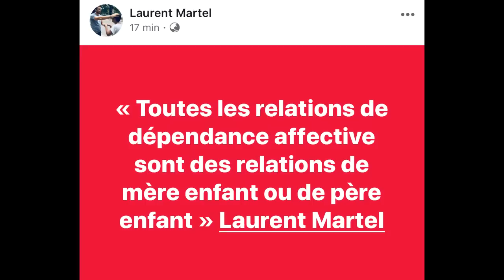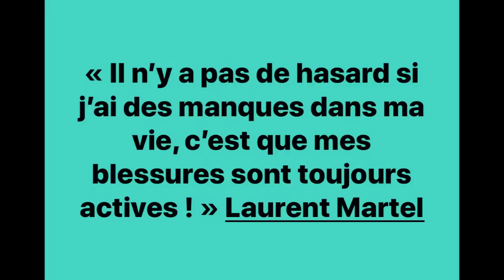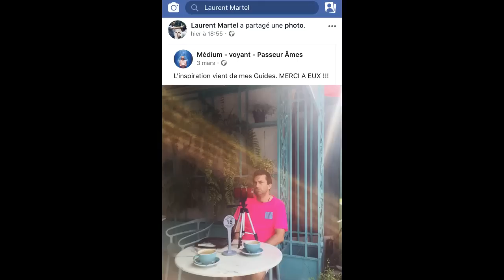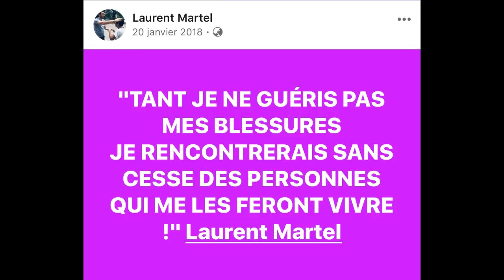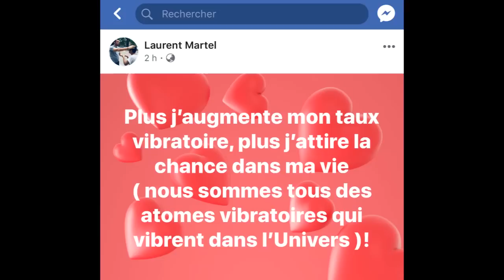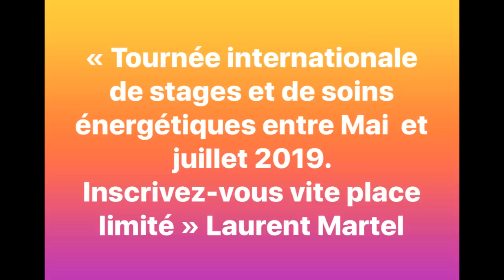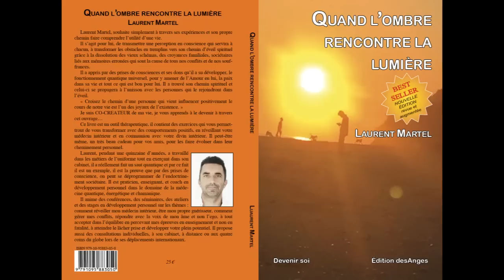Comment réussir dans ma vie en trouvant la ressource ? / Laurent Martel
Pour les personnes malentendants ou parlant  une langue étrangère, vous pouvez afficher  les sous-titres choisir une langue. Appuyez sur lecture puis allez dans options sous-titres « oui » , puis traduire automatiquement -

INITIATION EN CHAMANISME :
STAGES DE DÉVELOPPEMENT PERSONNEL :

- Enseignement en Chamanisme Sibérien, le chamanisme des Runes, le chamanisme vert,
- Initiation en Reiki Usui Ryoho
- Magnétisme, radiesthésie,
- Lecture des annales akashiques,
-Libération des mémoires Karmiques et Transgénérationnelles,
- Psychothérapie cognitive PNL et spirituelle
- médiumnité

-TÉMOIGNAGES

MA CHAÎNE YOUTUBE : Laurent Martel
RETROUVEZ GRATUITEMENT la chaîne : YouTube du Cabinet Thérapeutiques Énergétiques Holistiques.

-Soins énergétiques - Initiations-Formations ou Psychothérapie en Cabinet, à Distance ou chez les personnes.

L’efficacité du travail énergétique dépendra  beaucoup du taux vibratoire de votre Thérapeute ! Alors choisissez le, le plus haut possible !

Attention beaucoup Formation dans ces milieux sont incomplètes.
Formation reiki Certifier par la Fédération Française de Reiki, un gage de qualité !

«Donner un maximum d’informations pour que chacun devienne autonome dans la gestion de sa santé et de sa vie », constitue mon chemin que j'ai décidé de suivre à travers mes articles, mes livres, mes conférences, mes ateliers et mes stages. Ce site répond également à mon désir. Car je le met gratuitement à la  disposition tous.

Site internet :
laurentmartel.net

***TOURNÉE INTERNATIONALE 1 fois par an stages de développement personnel ***

Mes coordonnées :
- Messenger et Par FACEBOOK : Laurent Martel (cabinet  Thérapeutiques Énergétiques)
- Skype
- Mon site internet :

-Mon 1er LIVRE Quand l’ombre rencontre la lumière, best-seller Version Thérapeutique nouvelle édition revue et augmenter  25 +7 =32€ avec les frais postal lettre suivie en France

- Mon 2ème LIVRE Recueil et Citation contemporaine  MANTRA :19 +7 =26€ avec les frais postal lettre suivie en France

-Mon 3ème LIVRE L’ÉMERGENCE DE MA CHRYSALIDE : 19 +7 =26€ avec les frais postal lettre suivie en France

-Mon 4ème LIVRE 52 MANTRAS pour prendre Soin de Soi : 19 +7 =26€ avec les frais postal lettre suivie en France

COMMANDEZ auprès de moi VOUS recevrez une dédicace en plus, demandez si VOUS ne trouvez PAS, MERCI.

Une Chamane en Sibérie m’avait dit : Une fois, on est vraiment chaman, on travaille avec le Petit Peuple, les Esprits de la Nature du monde intermédiaire qui y habitent, et on s’est faire les désenvoûtements chamaniques, c’est ce que m’a enseigné le Chaman en Sibérie à Touva-kyzy.

Laurent Chaman de lignée familiale, évolutif formé, initié en Sibérie,  Chamanisme Sibérien,  Chamanisme des Runes et Chamanisme Vert. Soins et Enseignements professionnels en Chamanismes.
Niveau Tambour n*12, Maître Enseignant en Reiki, Médium Spirit, Psychothérapeute professionnel depuis 1987.